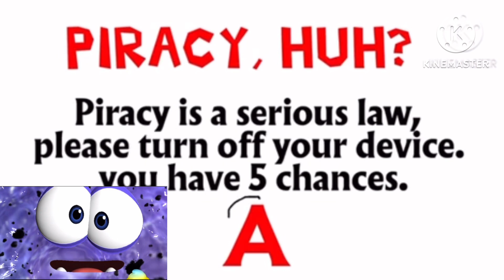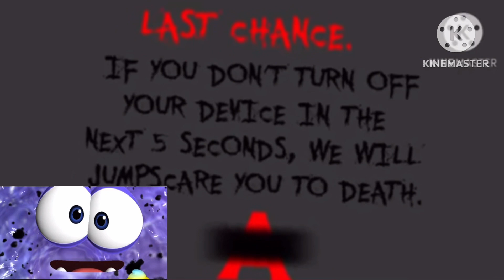Bruno the slime pet reacts & rates anti piracy screens #3